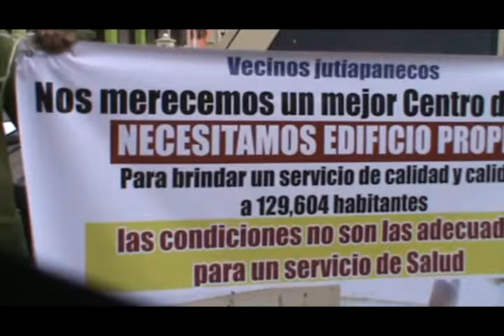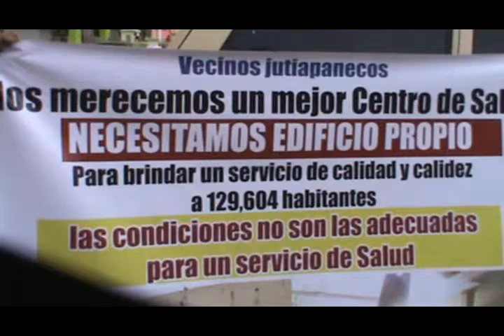Protesta del personal del Centro de Salud de Jutiapa